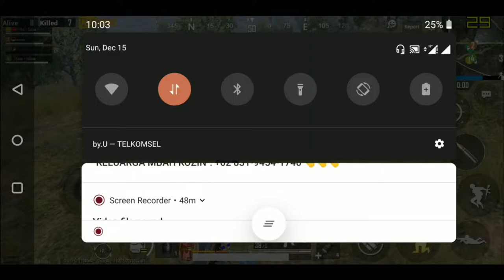chicken-chicken dinner pubg mobile | Review Record Asus Zenfone Max Pro M1